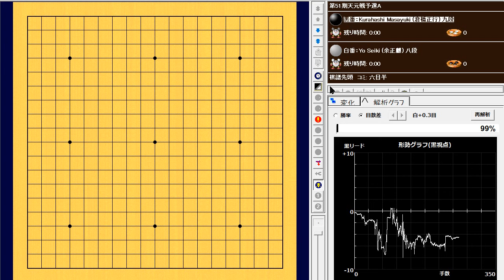Kurahashi Masayuki (倉橋正行) vs Yo Seiki (余正麒)🌸第51期天元戦予選A🌸2024-09-04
261手　白番(余正麒)の4目半勝ち　W+4.5